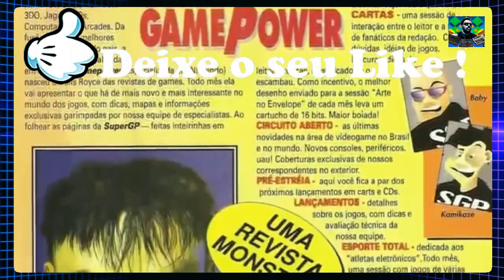Vanishing Point - Dreamcast: Correndo e Vencendo com Ford Ranger Parte 2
Vanishing Point é um jogo eletrônico do gênero corrida. Desenvolvido pela Clockwork Games e publicado pela Acclaim criado primeiramente para Dreamcast em 21 de dezembro de 2000 e mais tarde portado para Playstation em 05 de fevereiro de 2001.
O jogo é fornecido com a física de carros peculiares, que podem ser experimentados através de vários modos de jogo, pistas e veículos. O principal modo do jogo é o "Modo Torneio", há um torneio de bronze (2 pistas / 2 voltas), de prata (3 pistas / 2 voltas) e de ouro (3 pistas / 3 voltas) um campeonato para cada veículo principal. Em cada corrida de um campeonato, há um tempo para vencer e os outros veículos na pista são apenas para evitar o tráfego. Ganhar campeonatos desbloqueia não só os próximos (bronze desbloqueia prata e prata desbloqueia ouro), mas também características de jogo, tais como carros, modos de jogo e opções de corrida. Começando com 2 carros, o jogador irá conquistar quase todo o conteúdo do jogo através destes campeonatos. Em outro modo de jogo, o single, o jogador pode desbloquear as 8 faixas principais, em suas 4 versões diferentes (Normal, Reverso, Espelhado Normal e Reverso Espelhado), simplesmente ganhar uma corrida com um carro aleatório.